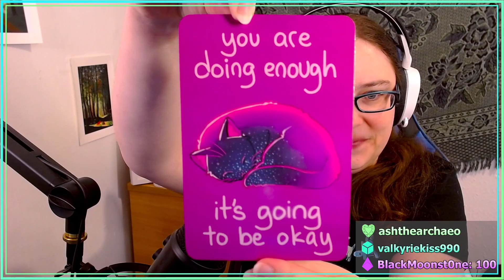Dig Season VOD (Ep. 4): Building a Barn! | Minecraft 1.20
It's been far too long that my animals have gone without a barn, so let's build a new one and move the cows inside! I've been experimenting with some new textures in my Minecraft builds, so this should be interesting...